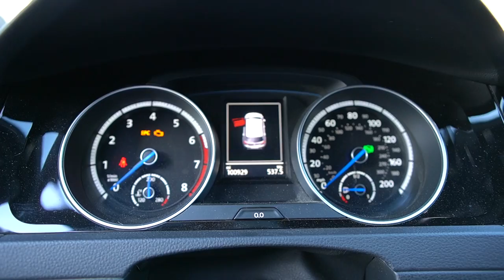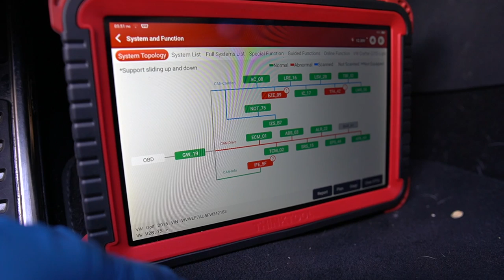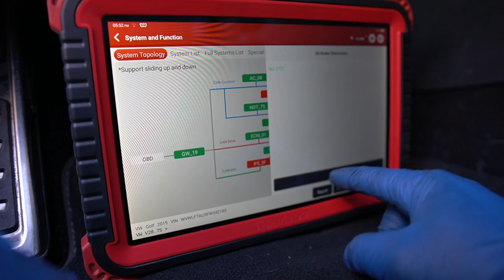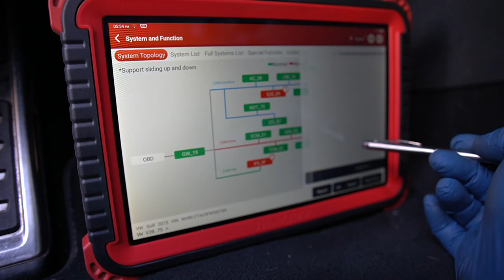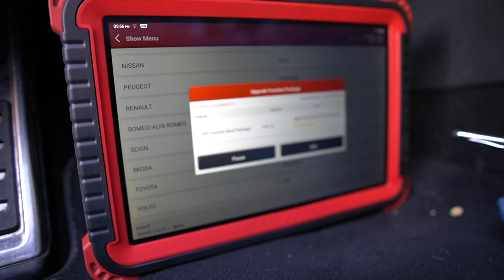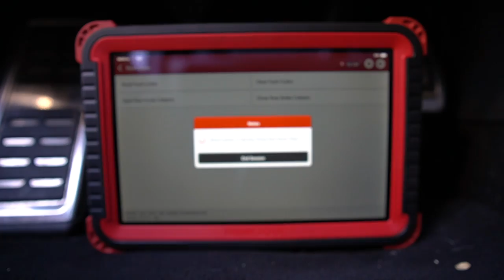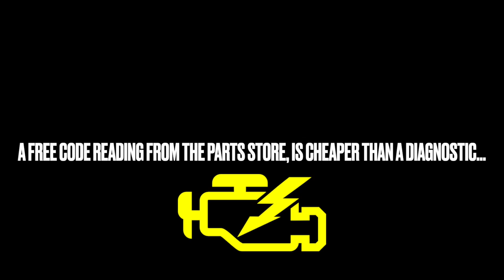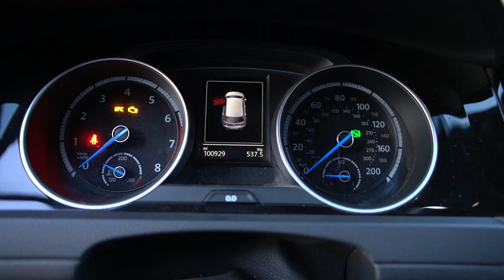VW Golf R (MK7) Back Brakes (Electronic Parking Brake)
Working on a vehicle with Electronic Parking Brakes, Using the ThinkTool ProS makes it easier and faster, which means more productivity, and more money in your pocket. There's many ways to do this procedure but having the right tools makes everything go smoother. Tools used are linked below, thanks for supporting this channel.

THINKTOOL PROS SCANNER

THINKSCAN MAX SCANNER

STYLUS PEN

MILWAUKEE 1/2'' CORDLESS IMPACT

LUG NUT SOCKET SET

HEX SOCKET SET

CALIPER PISTON TOOL

CALIPER HANGERS

BRAKE LUBE

OTC JACK STANDS

The best INVESTMENT is in the tools of one's own trade.